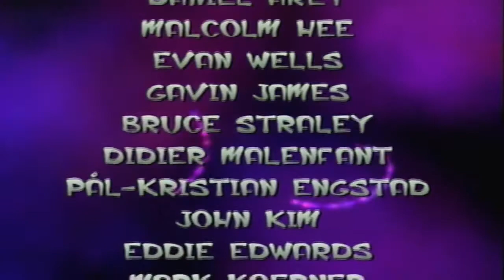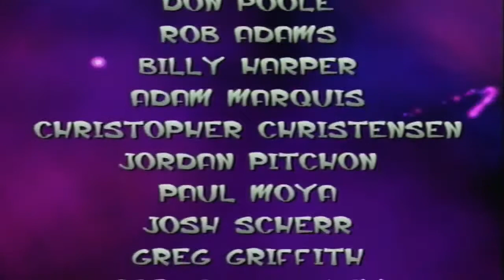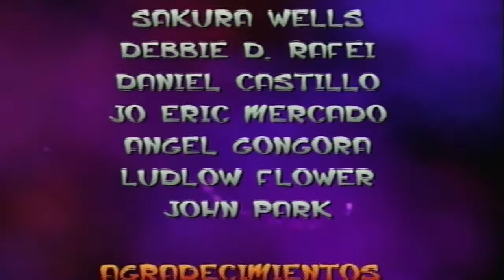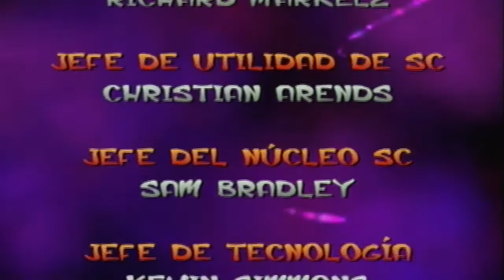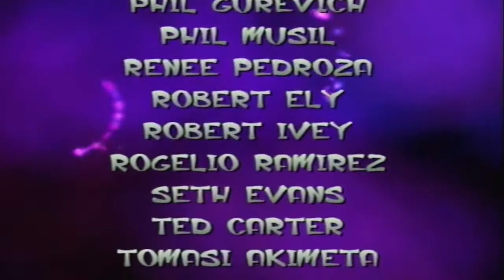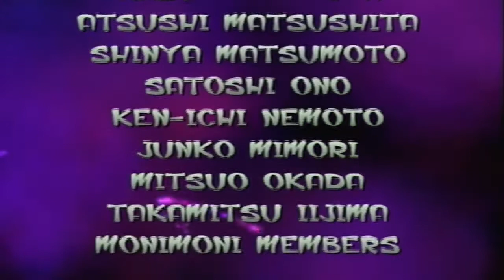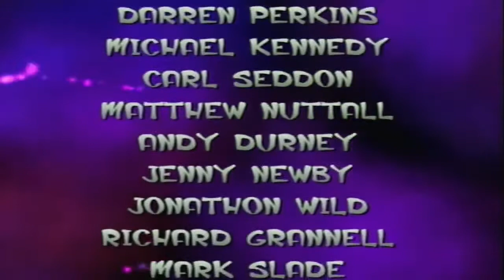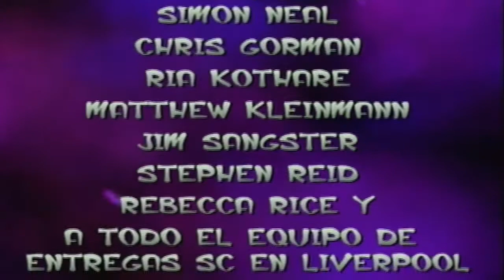Walkthrough - Jak and Daxter #13